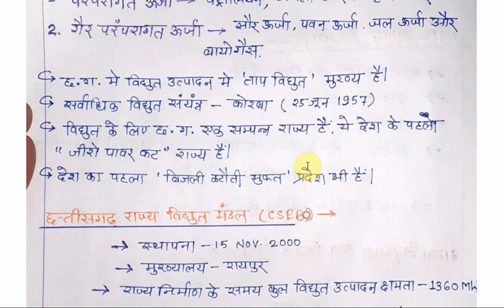छत्तीसगढ़ का भूगोल /छत्तीसगढ़ में ऊर्जा संसाधन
छत्तीसगढ़ का भूगोल /छत्तीसगढ़ में ऊर्जा संसाधन/CHHATTISGARH ME URJA SANSHADHAN/ENERGY RESOURCE IN CHHATTISGARH

FOR-CGPSC/CGACF/CG SI/CG VYAPAM